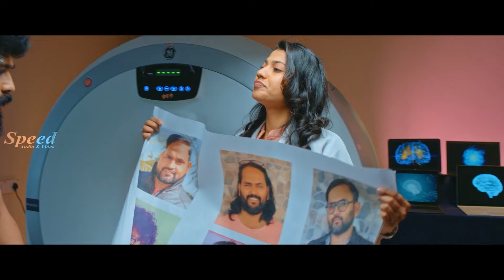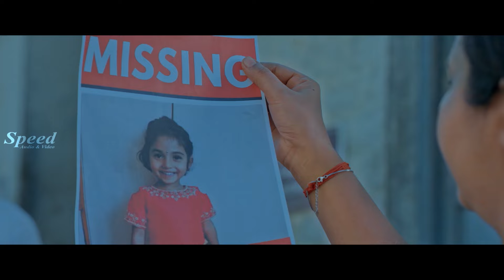Rewind Tamil Dubbed | Thrilling Movie Scene | Thej | Chandhana | Sampath | Mandya Ravi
Movie Title : Rewind
Story, Screenplay & Direction by : Thej
Cinematography by : Prem
Music Directed by : Sabesh Solomon
Edited by : Vinod Basavaraj